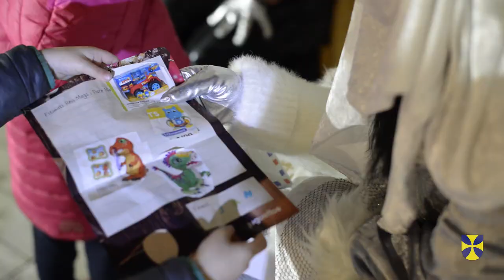Nadal Vilablareix 2019